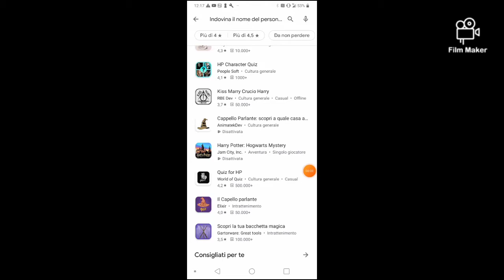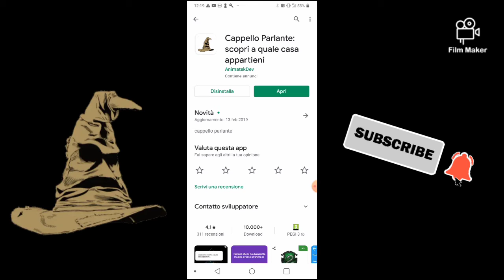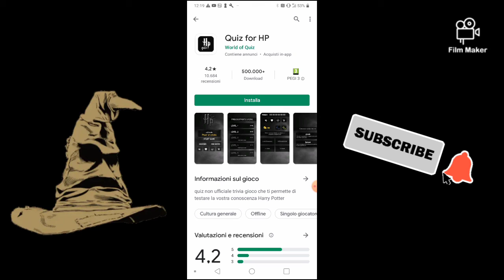#2 gioco del cappello parlante